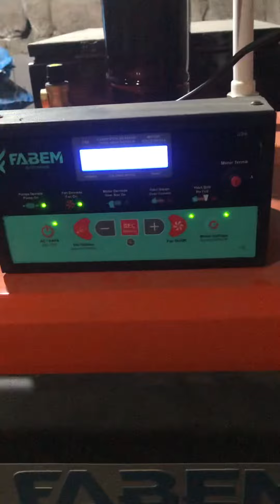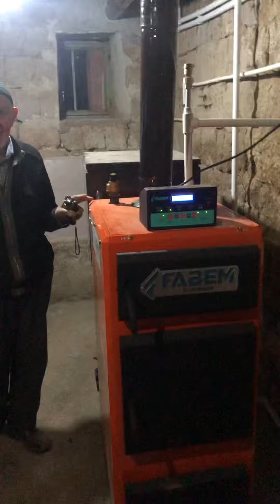FABEM KAZAN İRİKÖNÜRLER ARTIK OTOMATİK HELEZONLU KAZANLARDA YANABİLMEKTE 05453580545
İster otomatik kullan ister Manüel